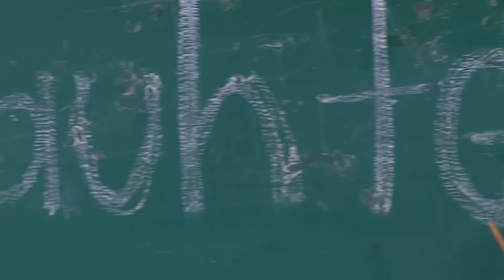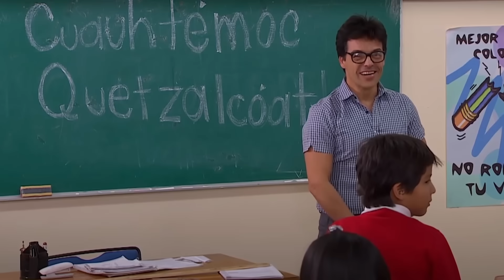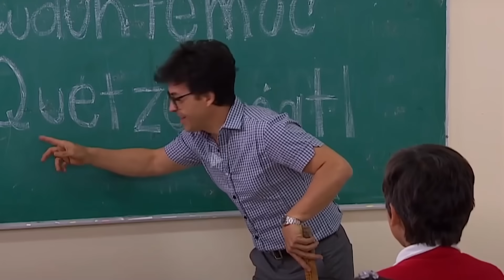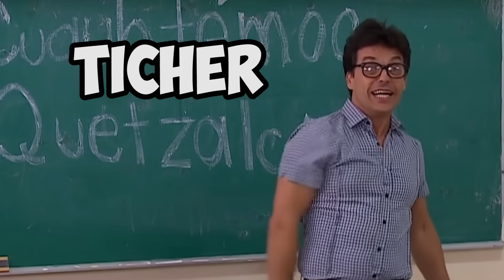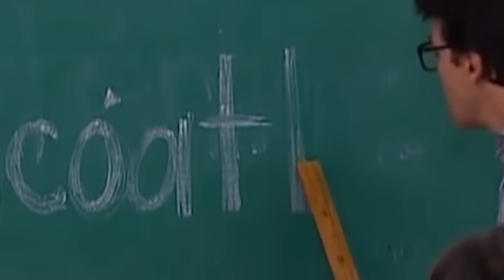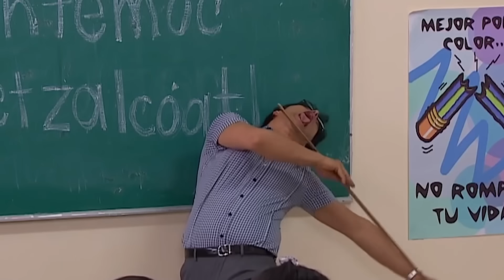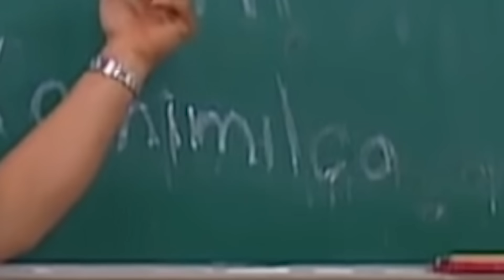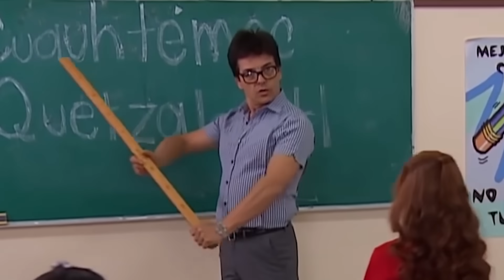EL PROFESOR QUE HACIA BULLYING 🌹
Este profesor se burla y trauma a todos los alumnos! Nueva reaccion a la Rosa de Guadalupe!